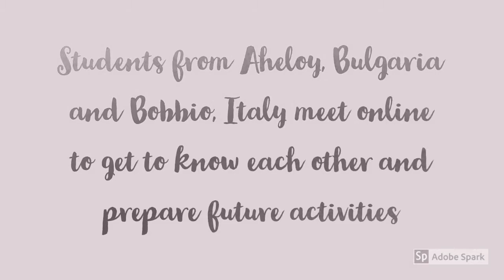ONLINE MEETING little schools outdoor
5.клас се срещат с Бобио, Италия онлайн